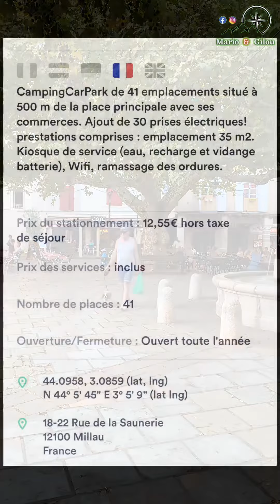Gilou & Baby Urio à Millau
Les aventures de Gilou & Urio à Millau